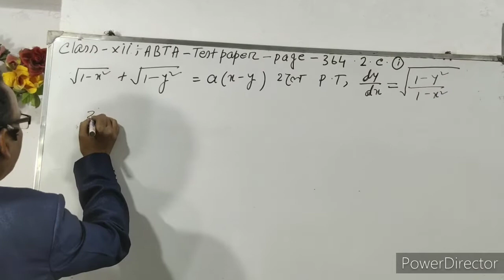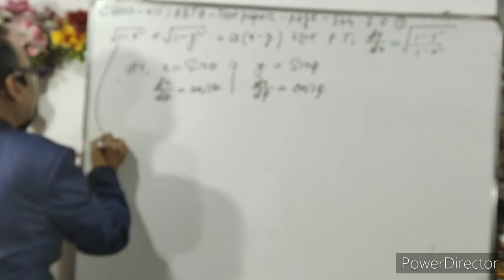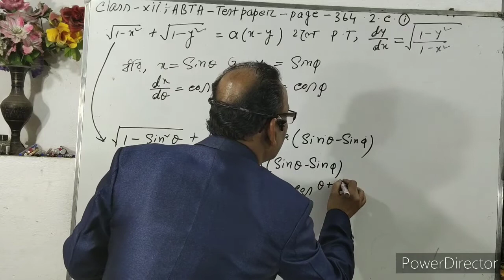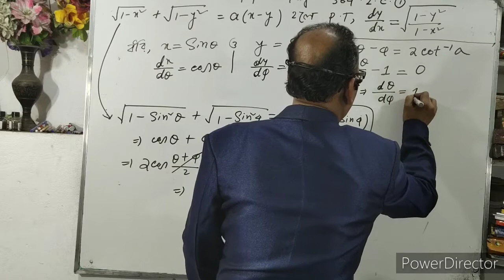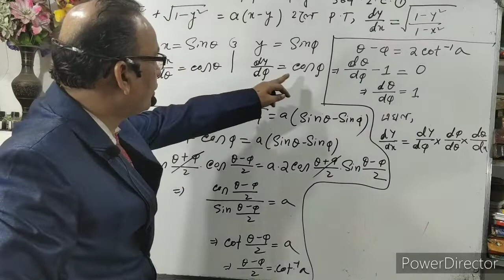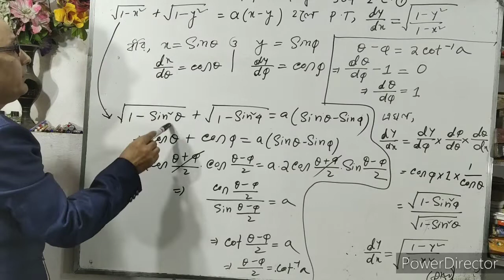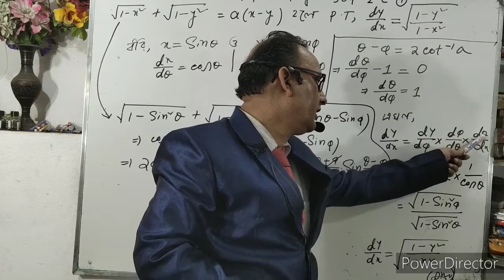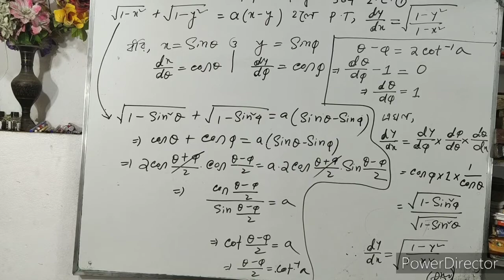HS. Math Suggestion And Solution 2020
Our Channel is very helpful for polytechnic(jexpo),C.G.L Exam,Rail,Bank,Group'D',Food Supply,S.S.C,W.B.J.E.E,W.B.C.S.E,JEE Main,Voclate and other competitive exam's students.In this video,I solved some important problems of H.S for H.S students 2020.You all join with us.Subscribe our channel for new videos.